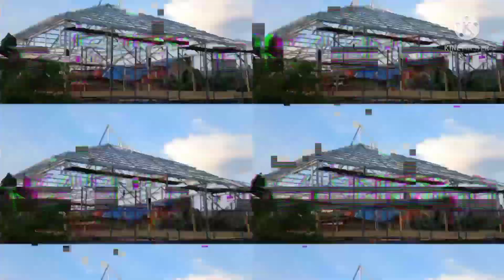Domus rumah baja ringan//baja ringan taso kaloborasi kayu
Assalamualaikum...
kali ini kita membuat suatu video dg judul
Domus rumah baja ringan // taso kaloborasi kayu dengan model limas dengan luas 9 x 9 ,, tiang sementara memakai kayu nanti kayu nya di bungkus pake batu bata .. tetapi rell atas / tumpuan kuda kuda atas tetep memakai baja ringan ..

Di dalam pekerjaan Domus rumah baja ringan super cepat & yg pasti nya simpel & kuat ,, Next video selanjut nya semoga bermanfaat TERIMAKASIH

Domus rumah baja ringan // baja ringan dinding grc Domus rumah instant Domus rumah tahan gempa Domus rumah anti badai Domus rumah masakini baja ringan taso pt tatalogam lestari kerangka baja ringan taso kayu bulian kayu tembesu kayu jati kayu sumatra genteng metal sakura trendy domus 2 lantai domus rumah 2 lantai domus rumah instan
Domus-Rumah permanen instant rumah cepat rumah instant genteng metal sakura trendy baja ringan taso rumah instant domus pembanguan kontruksi baja ringan rumah instant domus rumah minimalis rumah murah rumah dua lantai jokowi project mandalika project renovasi rumah project manggrek
baja ringan murah gaji tukang bangunan gaji kenek arsitex kontraktor tekhnik tekhnisi project rumah baja ringan Domus quadrat Domus Rumah Permanen Instant Rumah atas guna besi Cpurlin & simenboard Lantai rumah atas guna besi Cpurlin Teknologi Sistem Prefab Sistem kerja cepat PreFabrication & prefab Bangunan sistem prefab yg mendunia